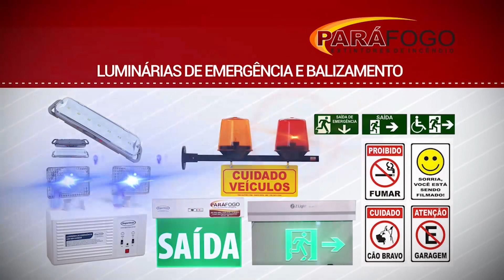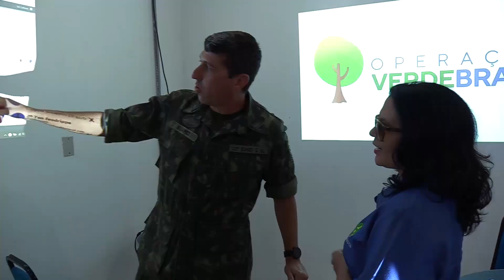TJ Regional - Edição da Tarde (28/08/2019)